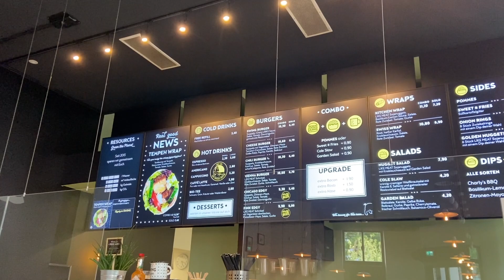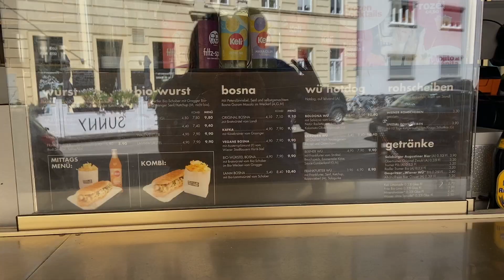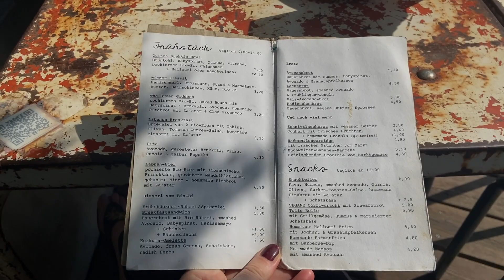ASMR what I eat in a week as a foodie ✬ home office ✧ birthday weekend 💫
hello foodies 🤤 & welcome to this video :)
today I have a what I eat in a week for yyou. It’s my first vid of this sort, so it’s def not perfect 😅 let me know what you think 💖♥️

LOVE YOU LOTSSS

asmr,lovegood asmr,what i eat in a week,what i eat in a day,food,vienna,home office,birthday,vlog,asmr vlog,quick recipes,foodie,realistic,realistic what i eat in a day,week in my life